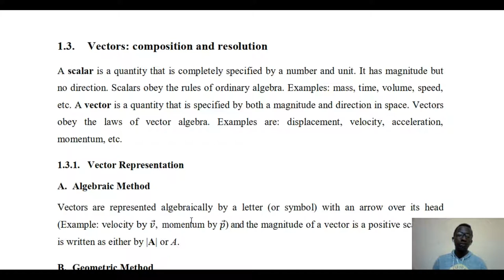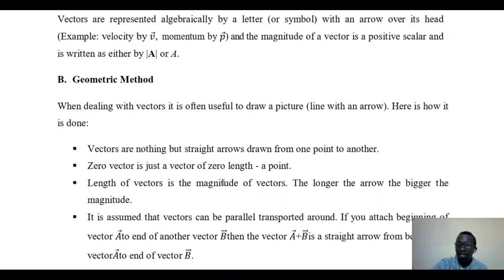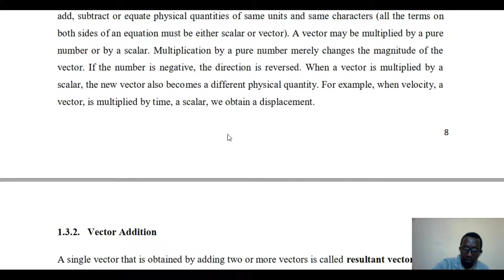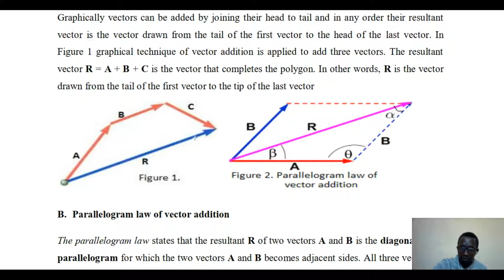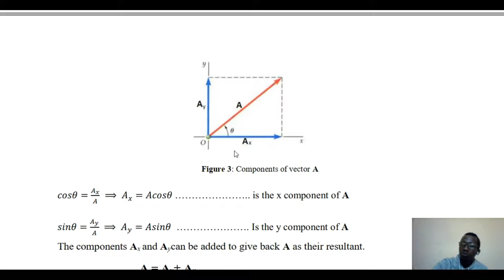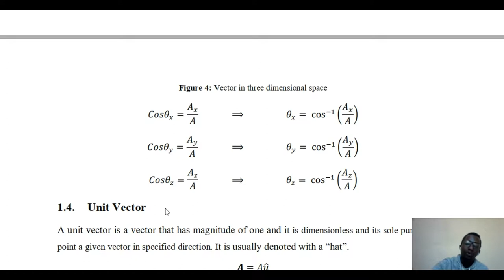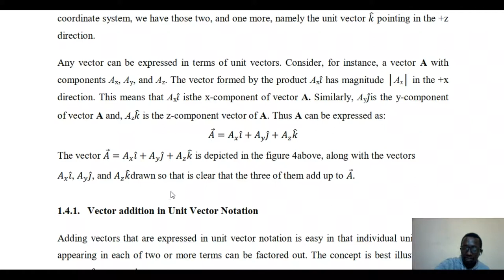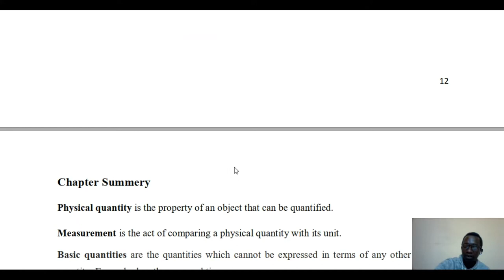4 Best Lecture Videos on Freshman General Physics- Vectors composition and resolution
4 Best Lecture Videos on Freshman General Physics- Vectors composition and resolution